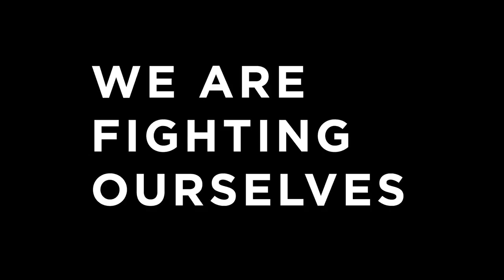What Game of Thrones is Really About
Contains Spoilers

Because discussions of climate change are often so very dire, I do end this video on a positive note. That's something I went back and forth on a lot. Ultimately, what we're dealing with here isn't simple in terms of causes, problems, or solutions. We do see that economics are already making renewables more attractive. That is the path of least resistance, but it is also the slowest way to go.

We need governments to take action but that is an extremely tall order with a global crisis and competitive nations. Will this ultimately be a force that drives us apart? Or will it be something that brings us together.

There is actually a more positive way of looking at the outcome of Game of Thrones thus far...a common enemy brought an end to some, but not all petty squabbling. And maybe the unification brought by an external threat created an alliance that will show that one last squabbler a very bad time.

global warming

climate change

got

cersei

jaime

tyrion

sansa

danaerys

jon snow

donald trump

vox